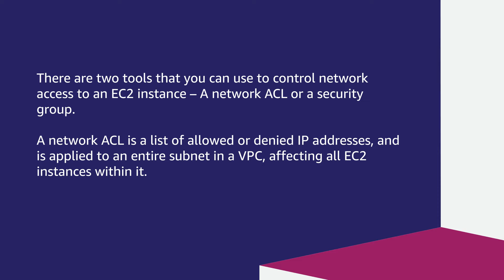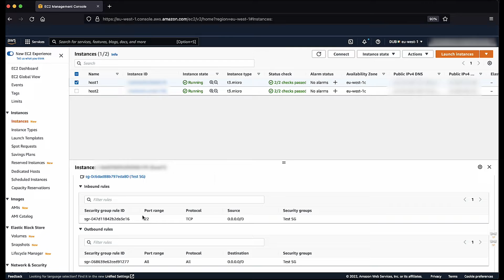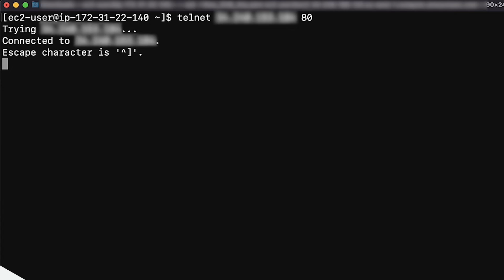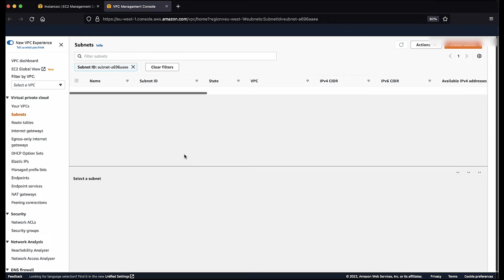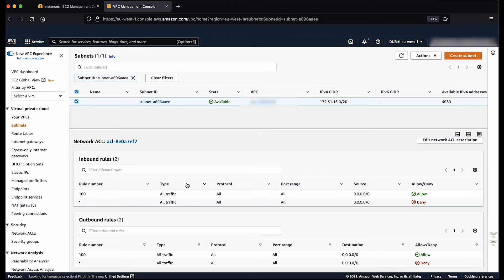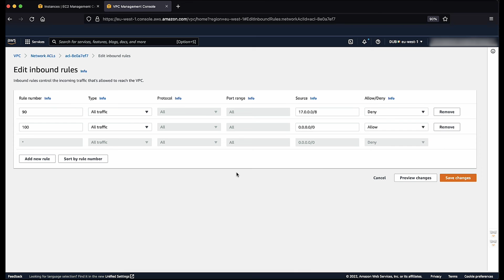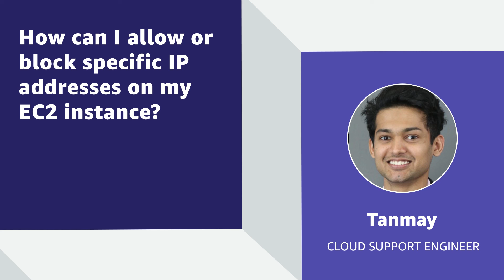How can I allow or block specific IP addresses on my EC2 instance?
Skip directly to the demo: 0:30
For more details see the Knowledge Center article with this video
Tanmay shows you how to allow or block specific IP addresses on your EC2 instance.

0:00 Introduction

0:30 Chapter 1

2:48 Chapter 2

6:07 Closing